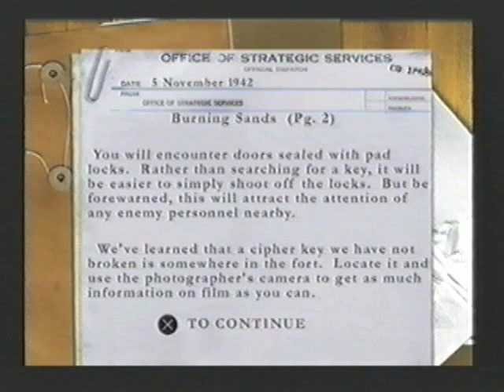Medal of Honor: Underground - Level 07 - Burning Sands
Level seven of MoH:U on PS1, played on original hardware and recorded to VHS.